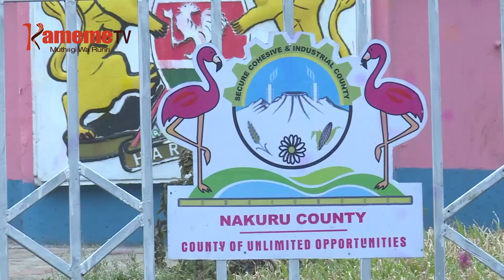MIHANG'O YA UKUUI GUTHARARA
Mihang’o ya ukuui niithararire umuthi kaunti-ini itiganite kurumirira mirurungano iria itabanirio ni ngwataniro ya Azimio La Umoja, ene ngari cia ukuui wa muingi makigia na hahu ya gutharikirwo na guthukangirio ngari ciao guku namba nene ya athii magitinda micii-ini niundu wa gwitigira tharikira iria ciungumana na mururungano uyu.